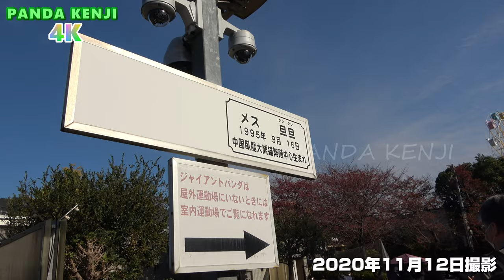きょうのタンタン + 王子動物園4K🐼 Short Ver. タンタンと過ごす、楽しい冬の始まり🐼 2020年11月12日🐼 王子動物園4K🐼